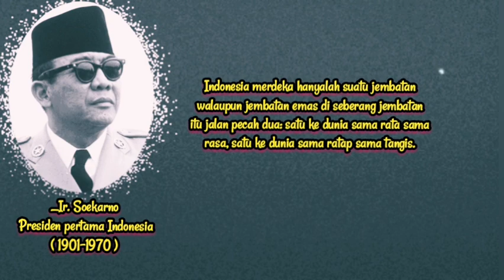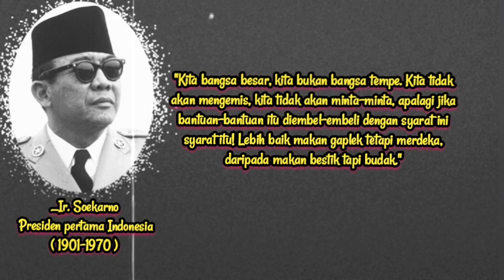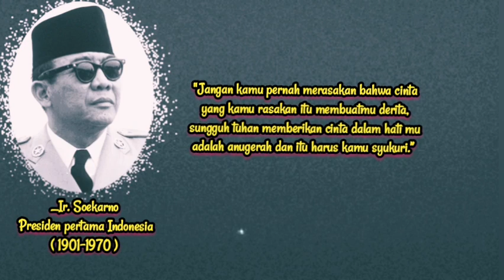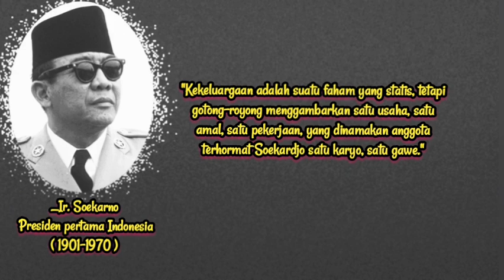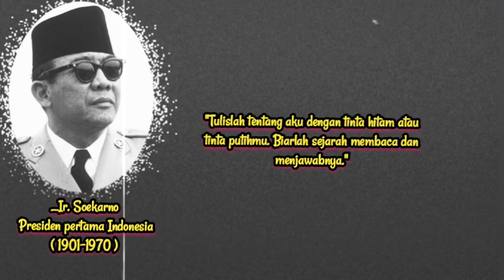Jiwa Patriot _Bung Karno_ dalam 20 quote pilihan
quote bung karno

sumber :